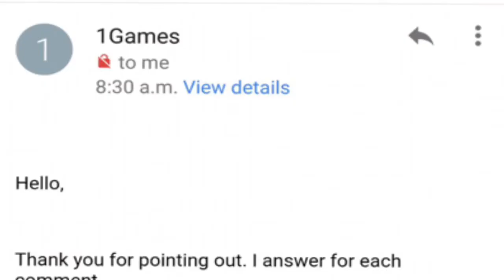1GAME REPLIED TO EMAILS!! MUST WATCH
1GAMES HAS REPLIED

THEY ANSWERED OUR QUESTIONS!

HERE THE EMAIL

 Thank you for pointing out. I answer for each comment.

1) 새로운 업데이트로 인해 안드로이드와 애플 등 많은 유저들의 채팅과 접속이 작동되지 않고 있음
-현재 오류를 수정 중에 있습니다. APP STORE 및 Google Play Store 등 판매채널의 심사가 끝나는대로 지속적으로 업데이트 하도록 하겠습니다.

2) 분단된 두 서버 (우리는 low server과 high serve라고 부른다) 결합을 원함
-기존 서버에 해커와 일반플레이어 구분이 쉽지 않아 현재 2개의 서버로 운영중입니다. 해킹프로그램 업데이트를 통해 불편함이 없도록 노력하겟습니다

- RUSS를 포함한 Modder들에 대해 Youtube측에 활동정지 혹은 영상삭제 요청을 드리고 있는 중입니다. 실제로 일부 Modder에 경우 정지가 되었습니다. 이 부분도 지속적으로 감시, 신고 관리 할 수 있도록 하겠습니다.

-Dislike 기능 삭제하는 방향으로 업데이트를 진행하겠습니다. 다만 UI변경과 시스템 연동된 부분들이 있어 다소 시간이 걸릴 예정입니다.

5) 색깔 추가 스킨과 새로운 동물
-동물의 색변화 및 스킨 추가를 위해서는 전체 게임에 대한 수정이 불가피 하기 때문에 단기간에 쉽지 않아 보입니다. 하지만 새로운 늑대 게임 출시와 함께 업데이트를 준비 중에 있으니 양해바랍니다
새로운 동물 추가로 의견 주신것들 중, 논의를 거쳐 추가될 수 있도록 하겠습니다. 바다거북? 하하하 재미있을 것 같군요. 놀라운 의견에 감사드립니다.

and I have a question. If you have any specific meeting or  community related to WAO, please let me know.

Best regards
1Games.

 (English translation. This one was done thanks to La and Moroo lol the google translate one that was here before was pretty bad)

1)Lots of android and ios users are having the problem on joining the game or chatting.

-We are fixing this problem. We will update as soon as possible after judgement on APP STORE and Google Play Store.

2)We want to combine the two divided servers(we call them low server and high server).

-Because it's difficult to distinguish a hacker and a regular player on an existing server, we're currently running on two servers. We will try to make sure that there is no inconvenience through updating our hacking program.

-We are requesting Youtube to suspend or delete the video about many modders incluidng Russ. In fact, some modder has been stopped. We will continue to monitor, report and manage this part as well.

-We will continue updating on removing dislike. However, it will take some time to change the UI and system interlinked parts.

5)New animals and adding color skins.

-It doesn't seem easy to update in a short period of time because changing the color of animals and adding skins are inevitable for the entire game to be modified. However, with the launch of the new wolf game, we are preparing for a new update, so please understand. Among the new animal opinions, we will discuss and add them. Sea turtles? Haha, that sounds fun. Thank you for your amazing opinion.

Best regards
1Games.

WE DID IT!!! TOGETHER WE ARE STRONG AND WE CAN GET 1GAME TO NOTICE US AND MAKE CHANGES

now all we got to do it wait as they make update to fix the issues. Everyone be patient, this is a victory on our behalf